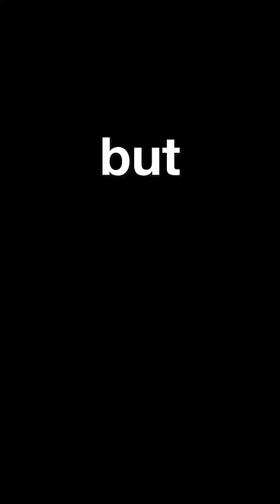getting locked out with mom and dad